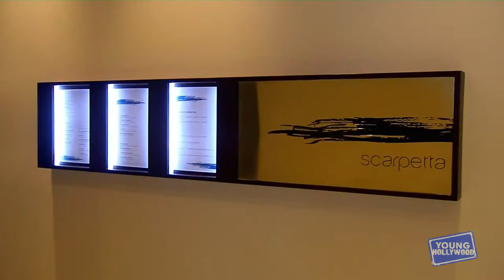Miami's Fontainebleau: Lobster Pasta!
You can find many dining options at the Fountainebleau in Miami Beach and none of them will disappoint! YH heads to the hotel to catch up with their chefs to make one seriously delicious plate of food -- lobster pasta! From picking a live lobster right there in the kitchen to prepare the mouthwatering sauce, this is one dish you won't soon forget!

Apps

2&keywords=young+hollywood

Social

Channels